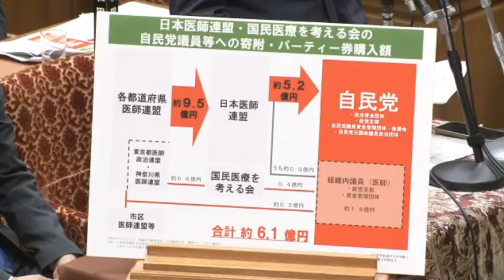【令和6年12月5日】衆議院 予算委員会 維新・青柳仁士